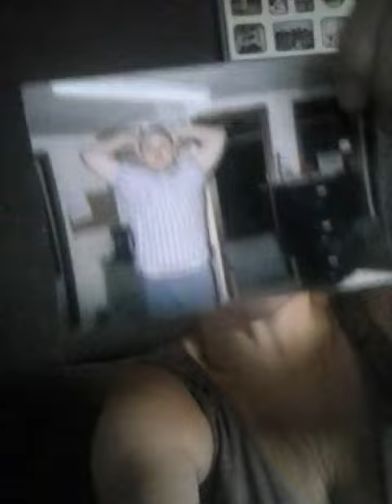Moms retaliation video frenchy!